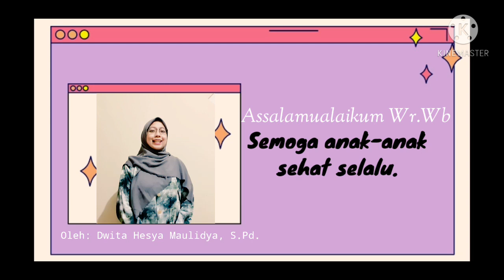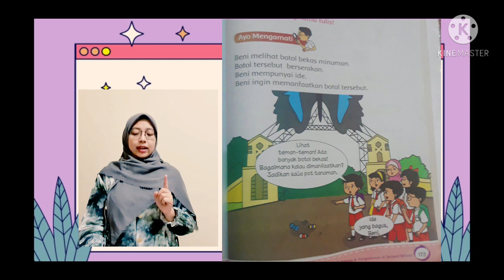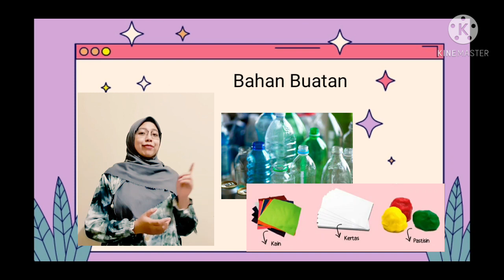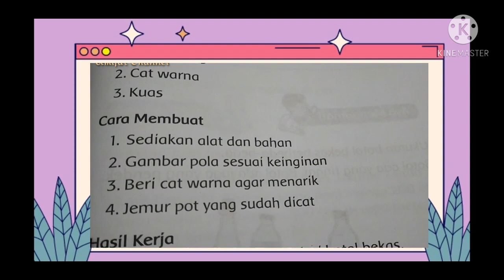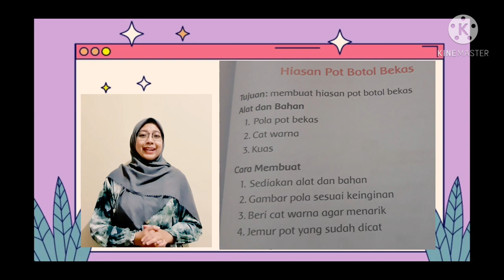SBdP Kelas 2 - Tema 5 Subtema 4